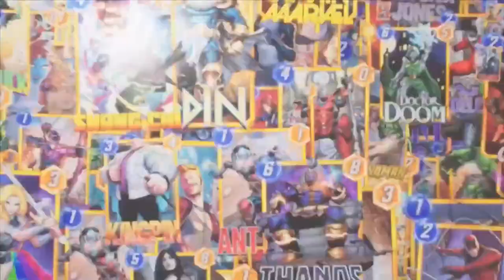Marvel Snap - Release Date Trailer | D23 Expo 2022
The Marvel Universe in card game form! Check out this trailer explaining how Marvel Snap works.